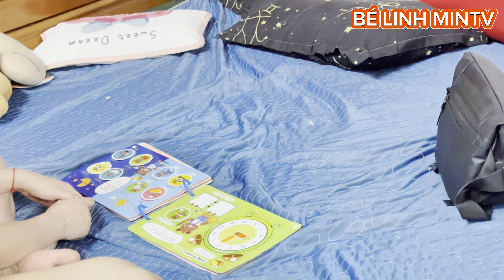Min's Unstable Bilingual Class with MAMA | BÉ LINH MINTV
1.
2.
3.
4.
5.
6.
7.
8.
9.
10.
11.
12.
13.
14.
15.
16.
17.
18.
19.
20.

**Min's Unstable Bilingual Class with MAMA** is an entertaining and educational series that combines the glitz of the MAMA (Mnet Asian Music Awards) with the excitement of a bilingual class. Starring the popular Vietnamese singer, Min, this show promises a unique blend of entertainment and education.

In each episode, Min takes her audience through the nuances of language learning, making it an unstable yet fun ride. The show is designed to appeal not only to pop culture enthusiasts but also to those keen on enhancing their language skills. Whether it's understanding Vietnamese phrases or getting the hang of English idioms, Min's dynamic teaching style keeps viewers engaged.

The performance elements borrowed from the vibrant MAMA show add an extra layer of excitement. Fans of music and awards shows will find themselves right at home, as Min often uses celebrity guest appearances and performance snippets to illustrate language points. This method not only makes learning fun but also contextualizes it within the rich tapestry of Asian pop culture.

Each lesson is packed with interesting anecdotes from the music world, making the event feel like a behind-the-scenes look at the awards while doubling as a language class. Viewers get to see a different side of their favorite celebrities, as they share personal stories and experiences that relate to the day's language topic.

The blend of unstable, spontaneous moments with structured language lessons ensures that there's never a dull moment. Min's charismatic presence and the glittering backdrop of the MAMA set create a perfect environment for immersive learning. For those looking to experience the best of both education and entertainment, Min's Unstable Bilingual Class with MAMA is a must-watch.

This description incorporates all 20 keywords naturally and cohesively.

BÉ LINH MINTV
* All scenes in videos are fictional and for art purpose only.